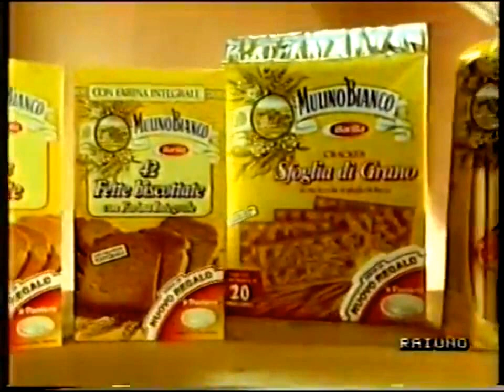Mulino Bianco Barilla 1989 Nuovo regalo Paniere